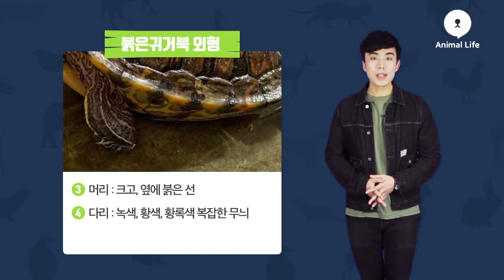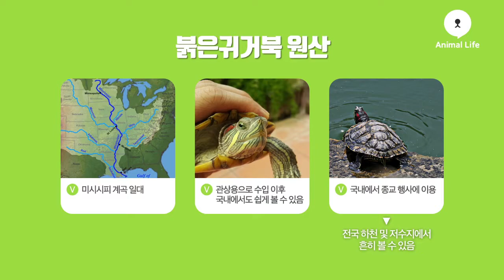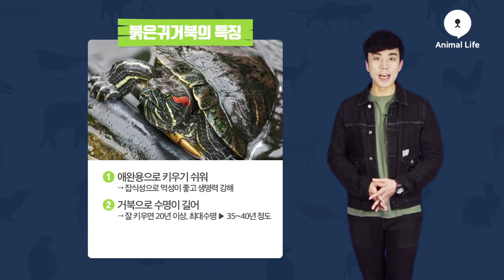[TV동물백과] 생명력 강한 ‘붉은귀거북’...함부로 방생하면 실형 받을 수 있어요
안녕하세요! 동물들의 이모저모를 쉽고 재미있게 만나볼 수 있는 시간, TV 동물백과의 조재휘입니다.

이 동물은 잡식성으로 먹성이 좋고 생명력이 강해 많은 사람이 반려동물로 키우고 있습니다. 바로 ‘붉은귀거북’이 오늘의 주인공인데요. 일반적으로 애완 거북이라고 하면 가장 먼저 떠올리게 될 정도로 잘 알려진 ‘붉은귀거북’, TV동물백과에서 살펴보겠습니다.